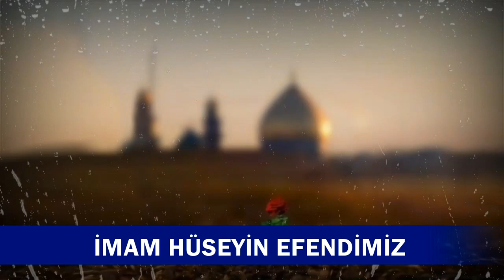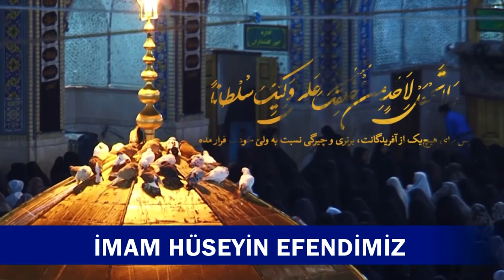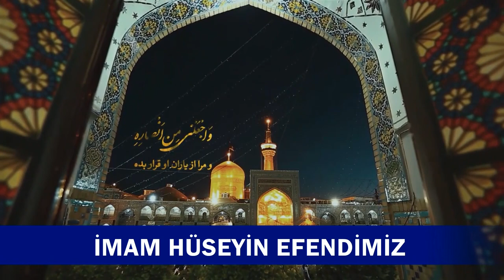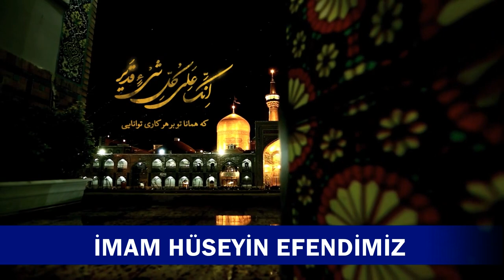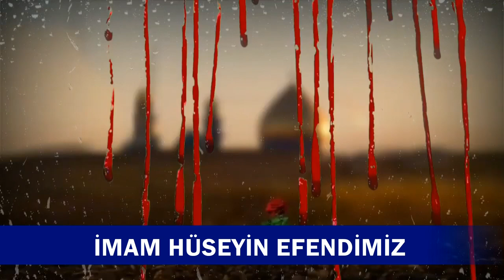İMAM HÜSEYİN (Prof.Dr. Haydar BAŞ)